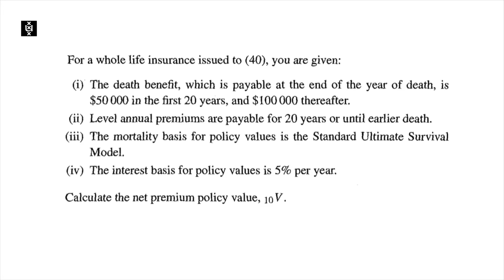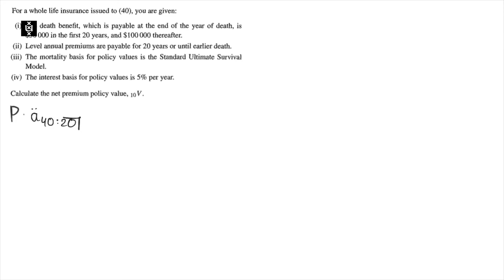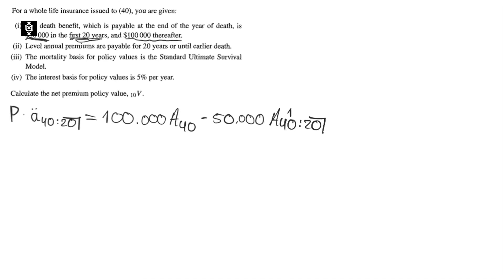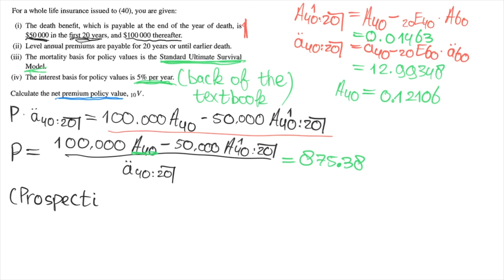Chapter 7 - Exercise 7.2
Solving exercise 7.2 in Dickson, Hardy & Waters (2nd edition)